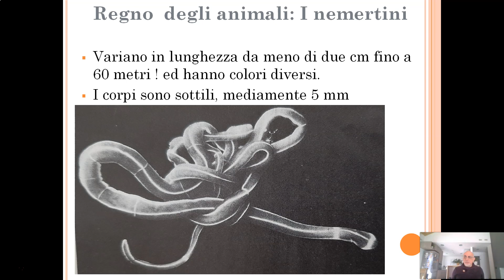I Nemertini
Itinerario di biologia: la biodiversità.
Il CTS del VCO presenta il progetto: "Studiare é facile!". Si tratta di lezioni che servono agli alunni per ripassare o consolidare alcuni temi di studio in modo semplice ed efficace. Puoi anche visionare e scaricare le slides realizzate dal prof. Luciano Russo collegandoti al sito del CTS VCO Buona visione!